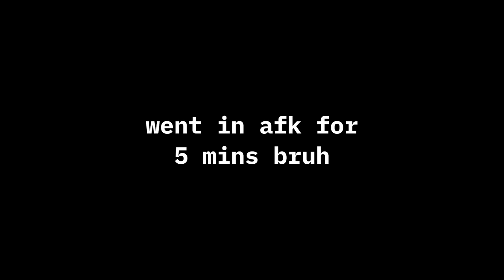A Core Game | Startup And Meltdown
Discord Server: C3FA4PKMMG